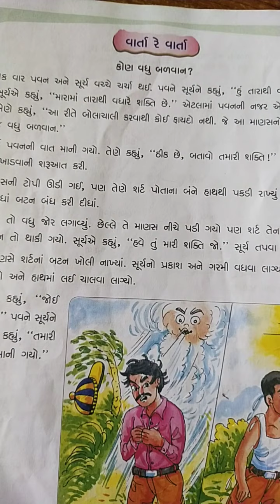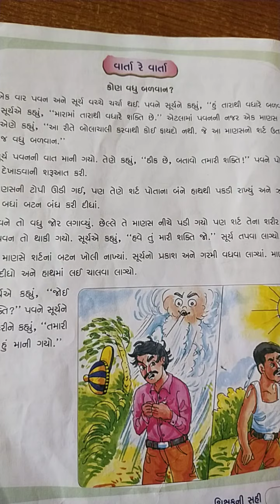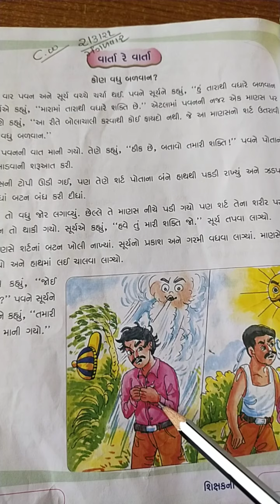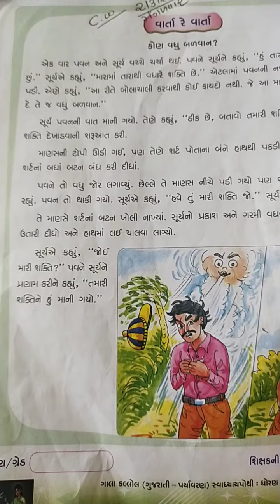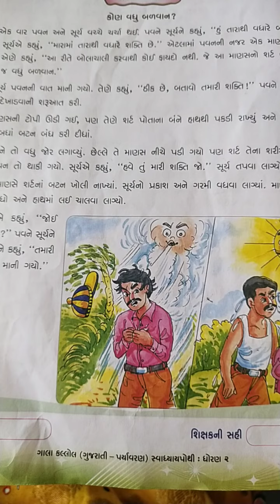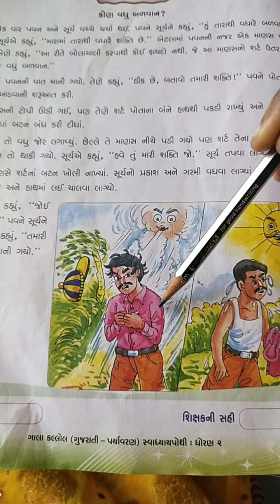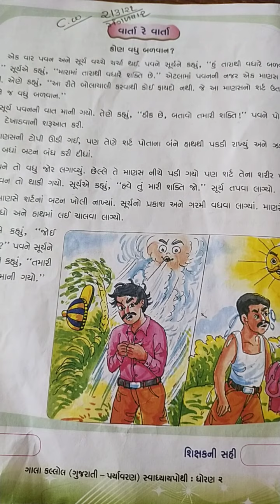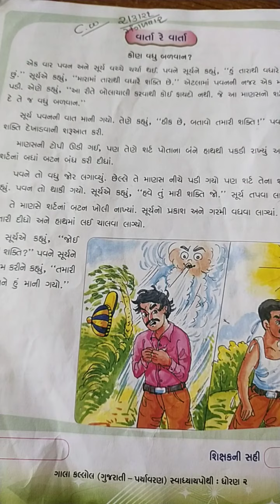ઘોરણ-૨ ગુજરાતી પાઠ-૯( વાતૉ કોણ વધુ બળવાન?)